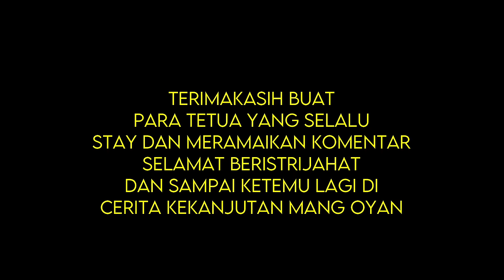BTTH RANAH DEWA - MELEPAS RINDU DENGAN XIAO QI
Halo guys, selamat datang di pembahasan battle through the heavens Ranah Kaisar atau Ranah Dewa dimana Xiao yan Menjalankan misi penyamaran di Aliansi Dou Xian.